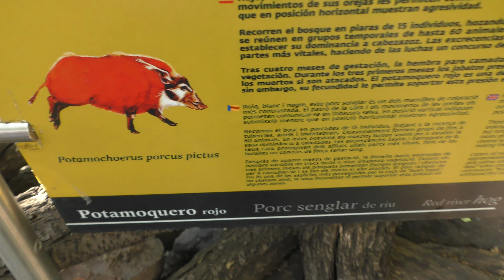ビオパーク バレンシア,スペイン,Bioparc,Valencia,Spain,